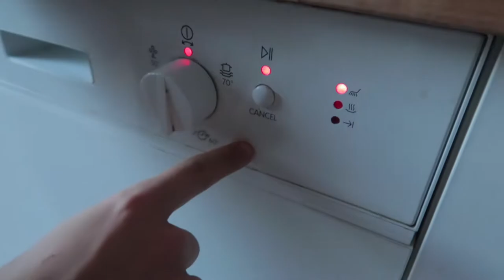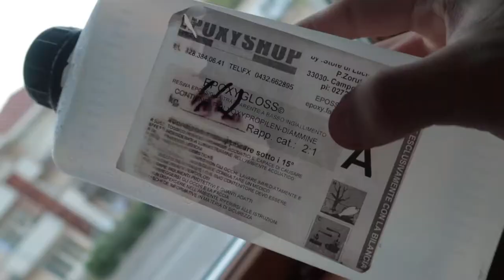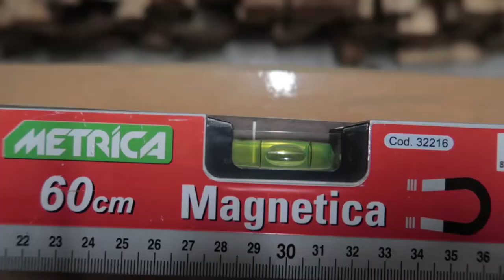DIY FRETLESS BASS CONVERSION! (2nd Part - Sub ENG) ft. Marcelo - Nick & Julio VLOGS #5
This is the second part of our bass conversion project, so make sure you watch the first episode first
The bass we used is the JAY TURSER JTB 402 - JAZZ BASS.

In this video we've applied the epoxy resin mixture on the bass neck surface, after sanding it properly. We've also decided to re-style the pick guard, but something went wrong...

In the third and last video you'll find out how we fixed this problem and how we did the final polish. Then you'll finally be able to see the final result and let us know what you think about it.

We're gonna use the fretless bass for new projects in our band Jambow Jane, so if you want to hear how it sounds at the end of the intervention, just let us know! ;)